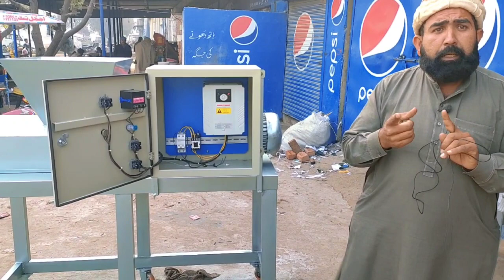Amazing And Durable Soap Machine Parts Imported and Assamble in Pakistan || Soap Manufacturing